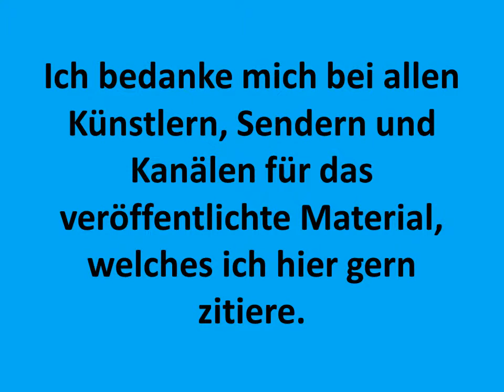The Big Bang Theory Einbruch Sheldon erzählt GERMAN